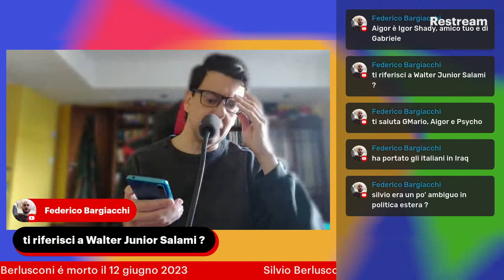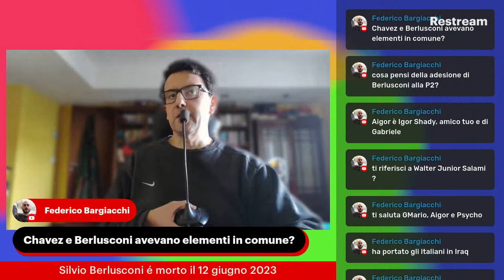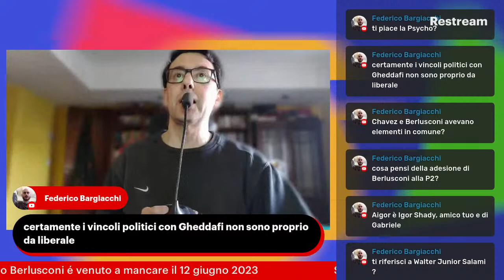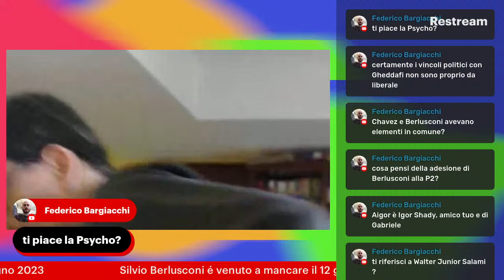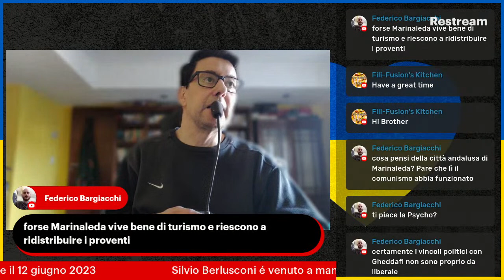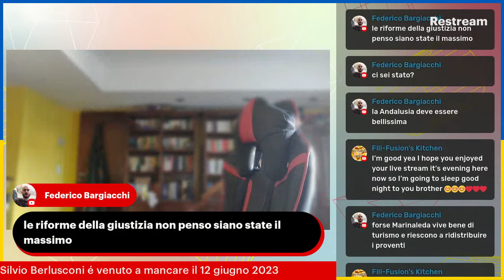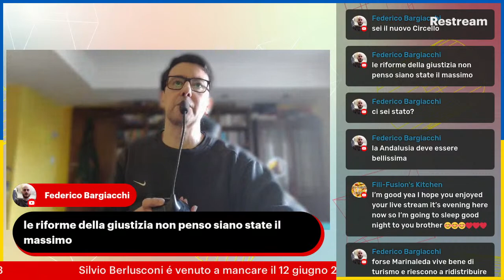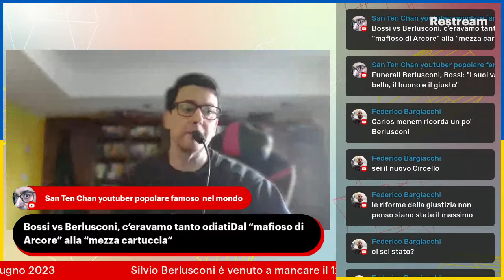Silvio Berlusconi quando é morto il 12 giugno 2023 che in pace riposi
Kwai me envió la siguiente comunicación: sos el número 48.074 qué brilla con nuestro nuevo logo!

KWAI RÉCORD gracias a todas y todos ustedes hemos superado otro record histórico 🏆 los 400 videos publicados con hashtags 👍🏻

KWAI RÉCORD gracias a todos ustedes hemos superado otro record histórico 🏆 el de los 850 videos

Kwai cambia le regole e rende la vita più difficile ai creatori, cosa c'è che non va?

KWAI los mejores logros records retos desafios virales de San Ten Chan en youtube